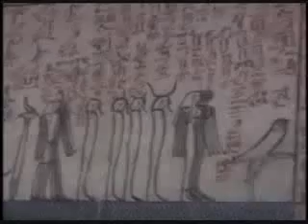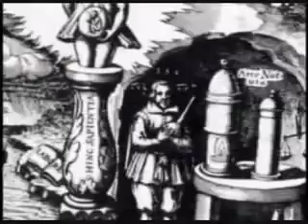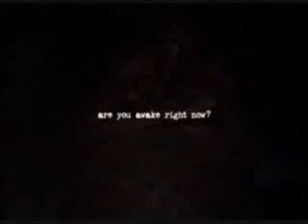DMT Spirit Moliecule Part 3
THE SPIRIT MOLECULE weaves an account of Dr. Rick Strassman's groundbreaking DMT research through a multifaceted approach to this intriguing hallucinogen found in the human brain and hundreds of plants. Utilizing interviews with a variety of experts to explain their thoughts and experiences with DMT within their respective fields, and discussions with Strassman's research volunteers brings to life the awesome effects of this compound, and far-reaching theories regarding its role in human consciousness. Several themes explored include possible roles for endogenous DMT; its theoretical role in near-death and birth experiences, alien-abduction experiences; and the uncanny similarities in Biblical prophetic texts describing DMT-like experiences. Our expert contributors offer a comprehensive collection of information, opinions, and speculation about indigenous use of DMT, the history and future of psychedelic research, and current DMT research. All this, to help us understand the nature of the DMT experience, and its role in human society and evolution. The subtle combination of science, spirituality, and philosophy within the film's approach sheds light on an array of ideas that could considerably alter the way humans understand the universe and their relationship to it.